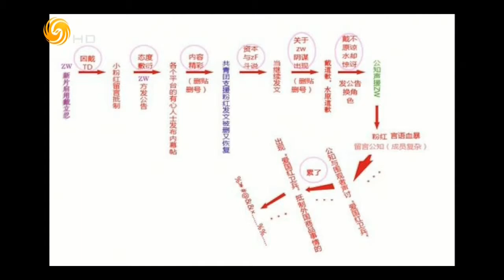锵锵三人行20160719 潘采夫：做儿童节目谈南海问题被批太客观